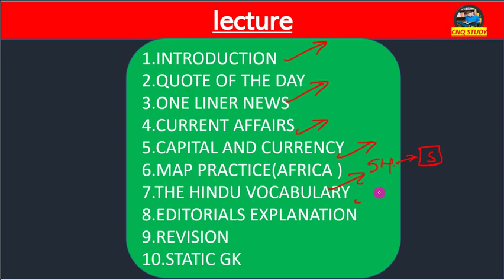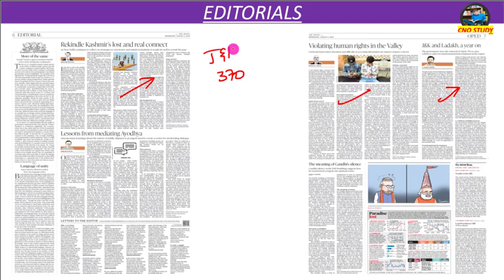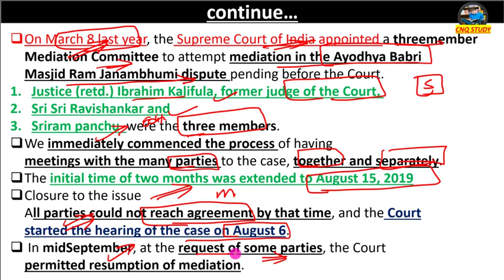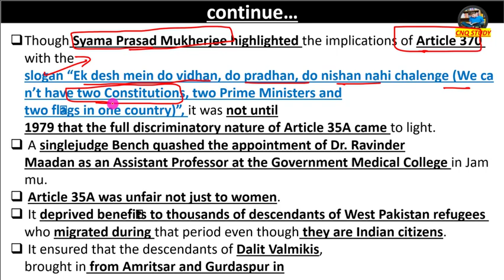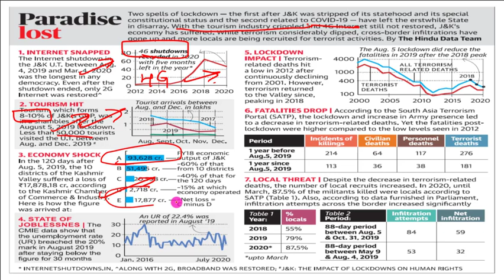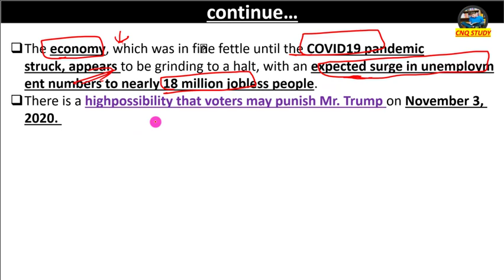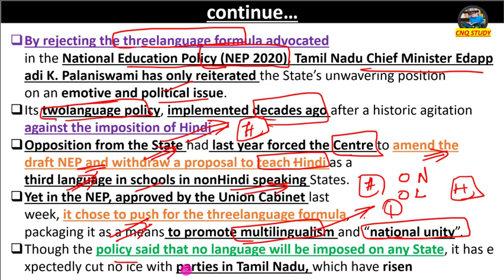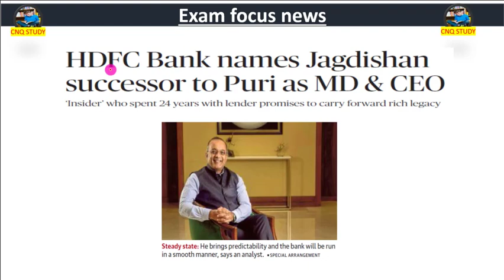Telugu Thehindu editorials +vocab+map practjce today (05/08/2020)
Useful for UPSC,APPSC,TSPSC,Railways, polytechnic lecturers, EPFO,Insurance,, State psc and for all competitive exams